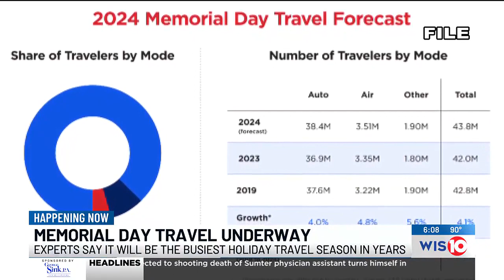Experts believe Memorial Day weekend 2024 will be busiest travel period in two decades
"I can tell you in the Carolinas, that’s for both states, it’s going to be the highest we’ve ever seen,"